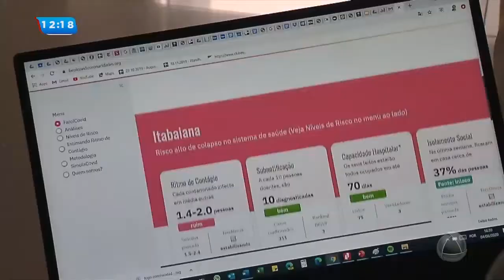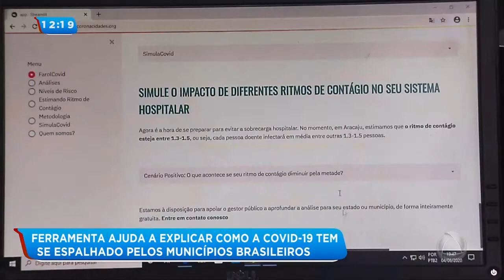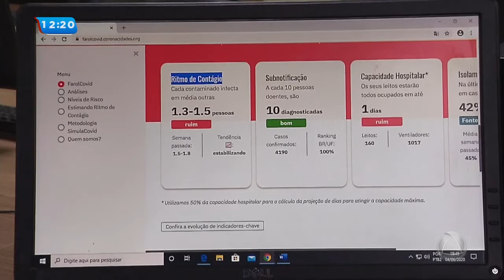Ferramenta explica disseminação da Covid 19 nos municípios brasileiros- Balanço Geral Sergipe